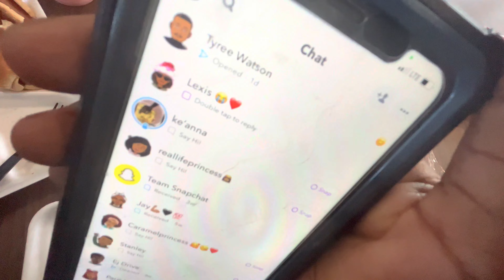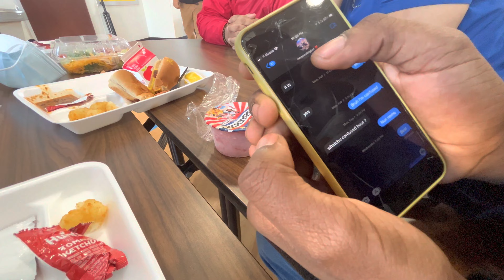| Valentine’s Day at school |